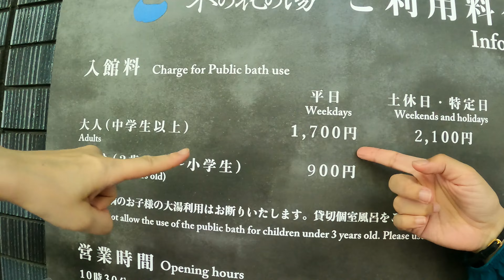【神奈川】鉄砲木ノ頭｜25分で絶景！ススキと富士山と山中湖｜御殿場プレミアムアウトレット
2024年9月中旬　山頂☀22℃予報
標高　1291m
標準タイム　45分（三国峠駐車場）
距離　1.3㎞
登り　123m

0:00　OP　三国峠駐車場～コース紹介
2:06　ススキの一本道
4:01　登頂～♪
6:13　木の花の湯・御殿場アウトレット
7:06　次回予告

‹朱　山の三種の神器›
ザック　カリマークリーブ３０small（背面SとMあり）（Amazon）

トレッキングシューズ
X ULTRA 4 MID GORE-TEX(最新VERが出ています）

雨具　ミレーTyphon50000（中にダウンを着るためにMを選択)（Amazon）

‹使用機材›
Gopro9（13まで出ている！）（Amazon）